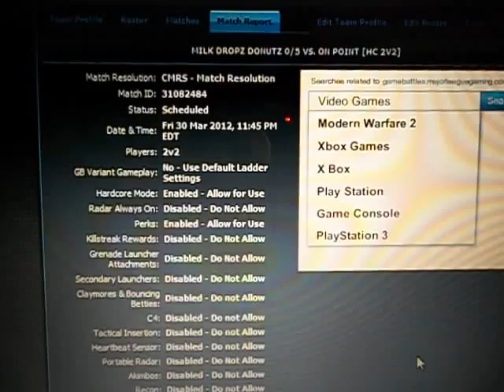Wrong Settings ;)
After winning the first map, Bakaara, 4-3, our opponents took host for the second map being that they were lower ranked. They quick started the second map, Resistance, before we could ask for a lag test. We lost 1-4. So we had them switch hosts and give us a lag test. You will notice in the video they chose Dome which is fine, but they put the game mode to Regular Free For All. According to rule number five under the category "Matches", the lag test must be done with the same rules that are required for the match. The match was setup to be played as only hardcore and perks on search and destroy. Needless to say regular FFA on Dome is the wrong settings for a lag test.